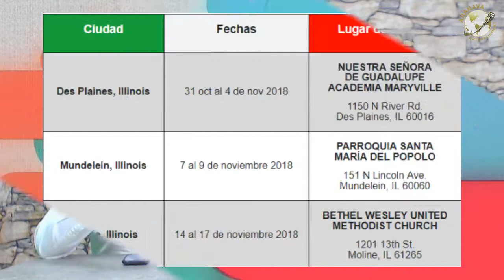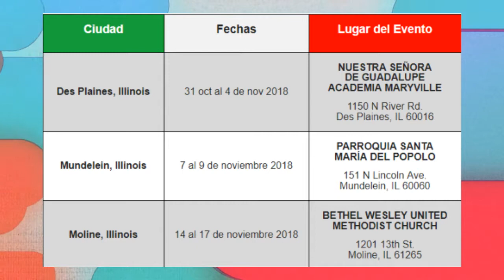En Confianza Con Alessandra